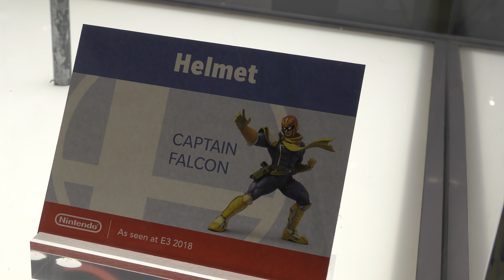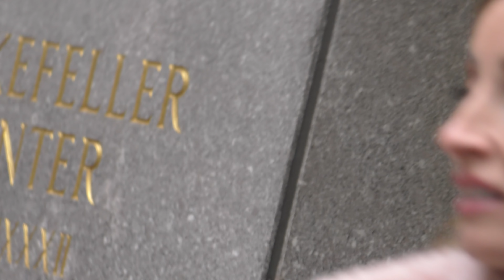NEW YORK CITY 2019: ENJOYING THE UPCOMING CHRISTMAS! [4K]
Hey, Everyone!

Enjoying the atmosphere of what's coming up.